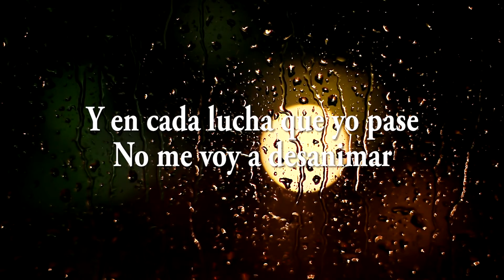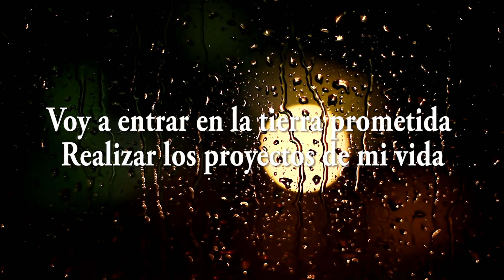El Año de mi Victoria ( Canciones P. fin de Año ) Jaime Ospino - Cover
IURD MusicasenEspañol CancionefindeAño Esta es una canción mas para el fin de año.

El Año de mi Victoria

Este año, será el año de mi victoria
Para honra y para gloria
De ese Dios que me creó
Y en cada lucha que yo pase
No me voy a desanimar
En nombre de Jesús, el mar se abrirá

Voy a entrar en la tierra prometida
Realizar los proyectos de mi vida
Señor el mundo ha de ver
Para Tu honra y Tu gloria
Que este es el año de mi victoria